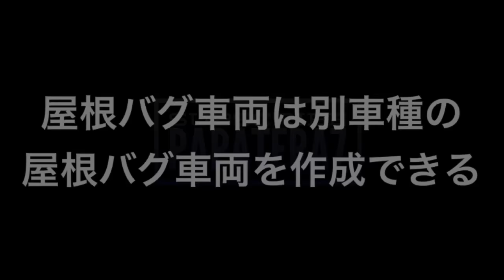EXPLOIT【バグ車両レシピ】内装バグカリン・屋根バグ車両・棺桶無し霊柩車・機銃無しインサージェントカスタムなどの作り方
ベニーズホイール装着する方法

マイケル毛布付きPJと熊ボーディ作り方